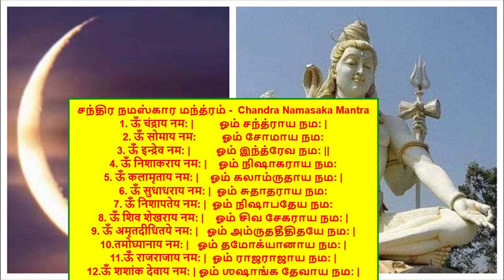இன்று இந்த மந்த்ரம் சொல்லி சந்திர தரிசனம் செய்தால் கேட்ட வரம் கிடைக்கும், செல்வம் சந்தோஷம் தேடிவரும்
மனக் குழப்பங்கள் நீங்கி மனம் தெளிவு பெறும். இந்த 1 நாள் இவ்வாறு செய்ய அந்த மாதம் முழுவதும் நல்ல முன்னேற்றம் ஏற்பட்டு சுபிக்ஷம் பெறுவார்கள் என்பது நிச்சயம் . மேலும் 1000 பிறைகளை தரிசனம் செய்து 80க்கும் மேல் ஆயுள் பெறுவதும் நிச்சயம் என்று நவகிரஹ புராணம் சொல்கிறது.

1. ऊँ चंद्राय नम: |         ஓம் சந்த்ராய நம: |
2. ऊँ सोमाय नम:         ஓம் சோமாய நம:
3. ऊँ इन्द्रेव नम: |         ஓம் இந்த்ரேவ நம: ||
4. ऊँ निशाकराय नम: |    ஓம் நிஷாகராய நம:
5. ऊँ कलामृताय नम: |    ஓம் கலாம்ருதாய நம: |
6. ऊँ सुधाधराय नम: |  ஓம் சுதாதராய நம:
7. ऊँ निशापतेय नम: |  ஓம் நிஷாபதேய நம:
8. ऊँ शिव शेखराय नम: |    ஓம் சிவ சேகராய நம: |
9. ऊँ अमृतदीधितये नम: |   ஓம் அம்ருததீதிதயே நம: |
10.तमोघ्यानाय नम: |   ஓம் தமோக்யானாய நம: |
11.ऊँ राजराजाय नम: |  ஓம் ராஜராஜாய நம: |
12.ऊँ शशांक देवाय नम: | ஓம் ஶஷாங்க தேவாய நம: |
சந்திர நமஸ்கார மந்த்ரம்

ஓம் பத்மத்வஜாய வித்மஹே ஹேம ரூபாய தீமஹி தன்னோ சந்த்ர பிரச்சோதயாத்.

ॐ क्षीर-पुत्राय विद्महे अमृत-तत्त्वाय धीमहि तन्नो सोमः प्रचोदयात् ॥
ஓம் க்ஷீரபுத்ராய வித்மஹே அமிர்த-தத்வாய தீமஹி
தன்ன: சோம/சந்திரஹ் ப்ரசோதயாத்